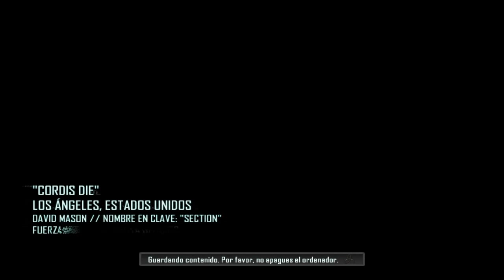Call of Duty: Black Ops 2 - Misión 10 - Cordis Die - Español - PC - HD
Campaña
Misión 10
CORDIS DIE

Personaje Jugable: David Mason
Desarrollo: Estados Unidos

Mason y Harper (si el jugador decide no matar a este último) se reúnen con la presidenta, la cual está hablando con el presidente chino. Entonces, el avión que los transportaba es derribado sobre Los Ángeles. Mason avanza por la ciudad, la cual está bajo el ataque de los drones y los mercenarios de Menéndez, protegiendo a la presidenta. Al llegar al centro de la ciudad, defiende al convoy de presidentes del G-20, con la ayuda de la policía y un único avión de apoyo aéreo. Finalmente, el ataque sobre Los Ángeles es rechazado y los mandatarios salvados.